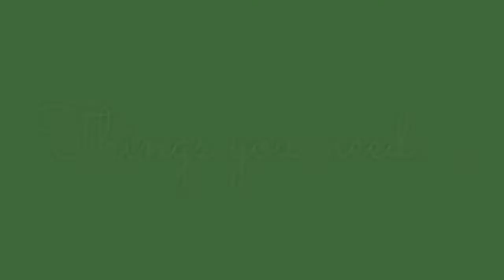Diwali Decoration Idea | Best Diwali Decoration | Happy Diwali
Hey Guys!👋
Diwali is the festival of lights💥🌟🔥🎉🎊
So here is our new video of Diwali decoration, make your home beautiful by trying this idea😍😍
Happy and safe Diwali to all of you🤗💥

Keep supporting!!